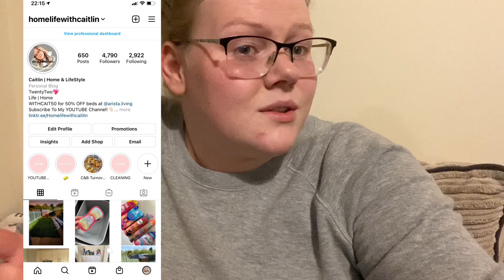TRYING THE TOO GOOD TO GO APP... PART 2!!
Hello Everyone!!